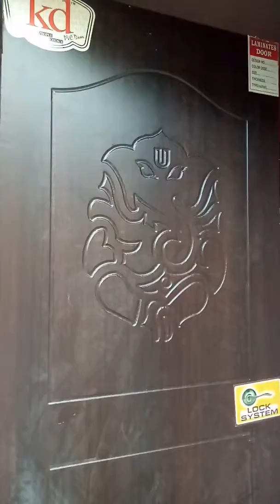Tilwara punam veding puint